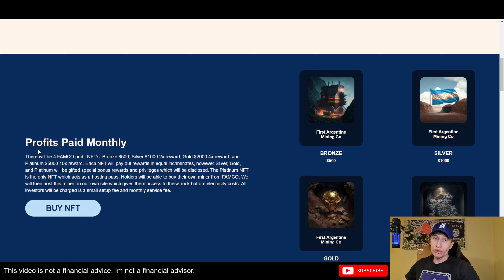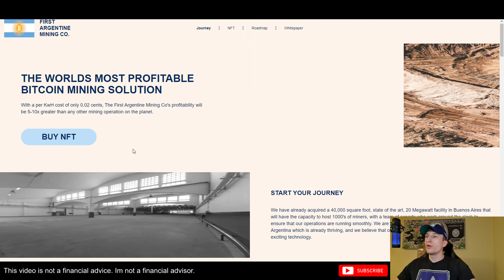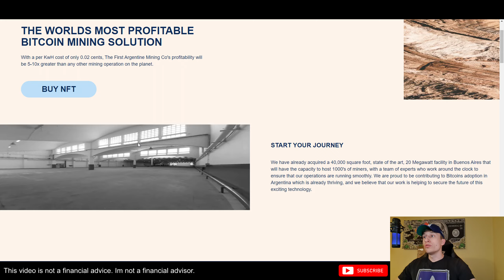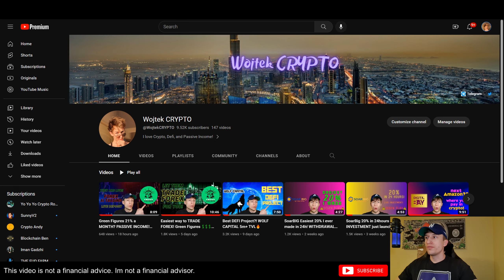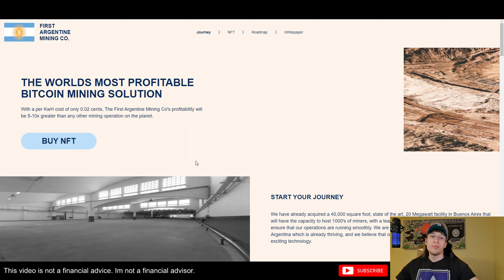FAMCO - LAST CHANCE TO JOIN! ($1.6m minted!)